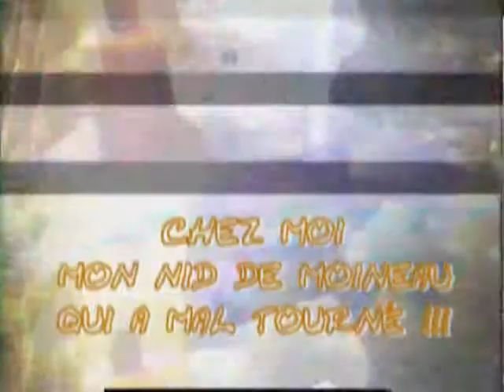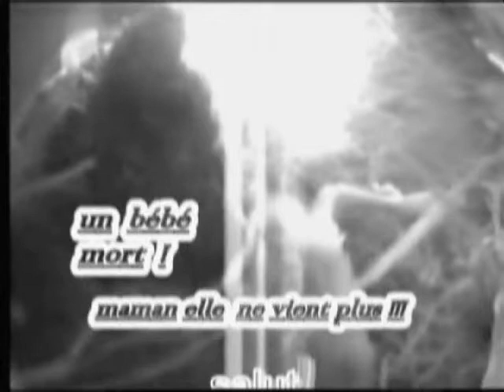CHAMBORD mort de mes petits anges OISEAUX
VIDEO en 2004 d'une vie courte de mes petits oiseaux,leur parent sont possiblement mort leur petit en sont mort de faim très triste a voir !!!